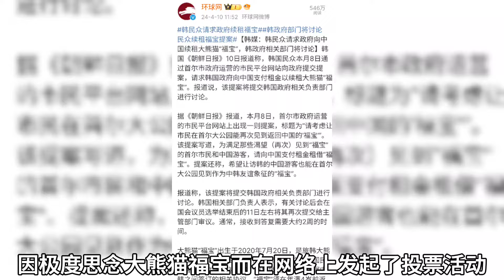对于韩国粉丝的要求，福宝要续租给韩国么？